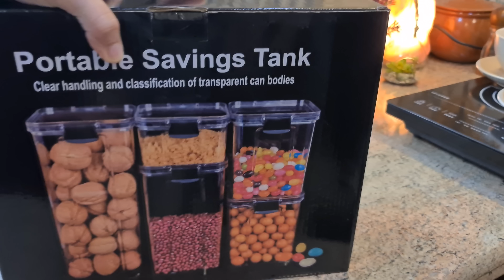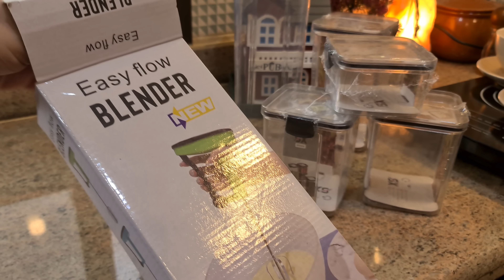طريقة المجبوس مع صلصة الدقوس و كيكة البرتقال 🍊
طريقة المجبوس مع صلصة الدقوس ليلى جواد
طرابلس لبنان
شمال لبنان